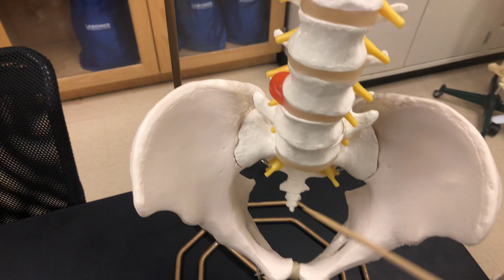Names of Joints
These are NAMES, not classifications.